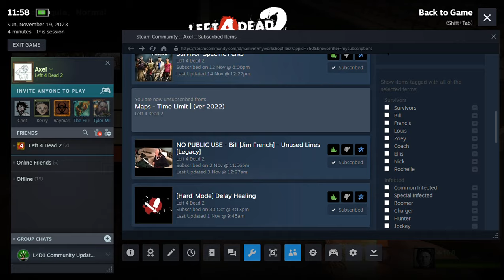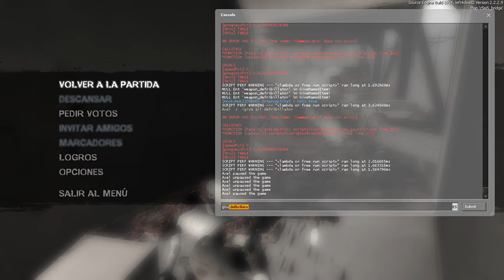Left 4 Dead 2 | The Parish (Real Bridge Logic)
- Pre-Test-Map by Valve